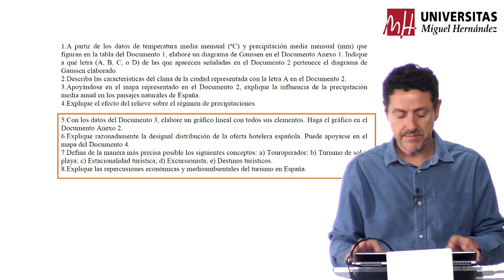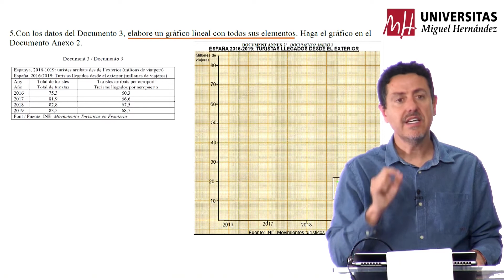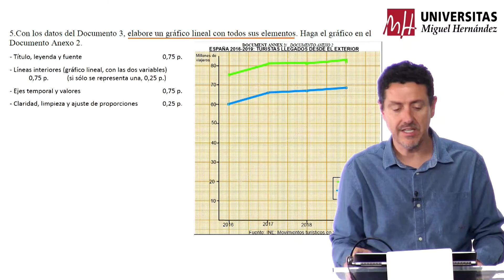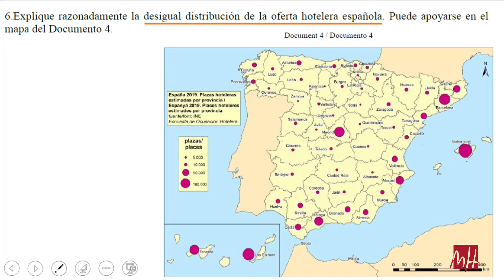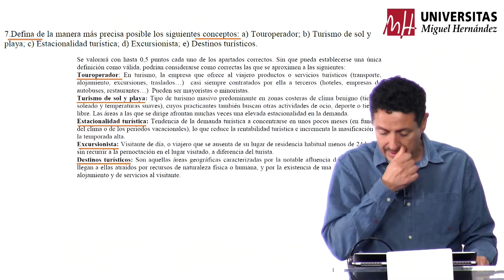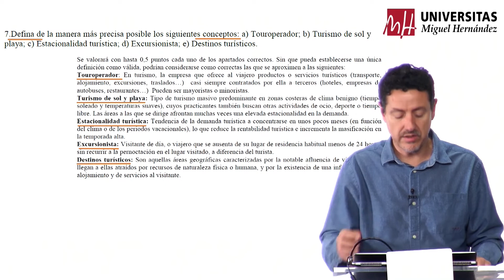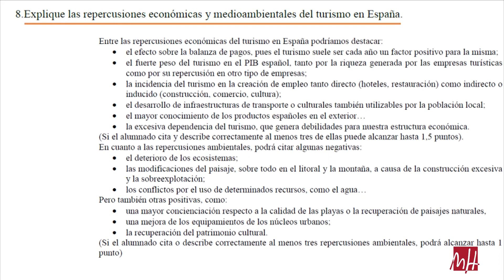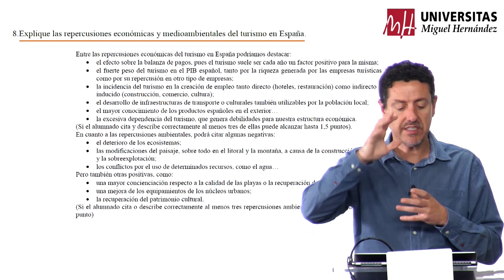Geografía: julio 2021 (Ejercicios 5 a 8)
Convocatoria: Julio 2021
Asignatura: Geografía (Ejercicios 5 a 8)
Profesora: Santiago Fernández Rodríguez